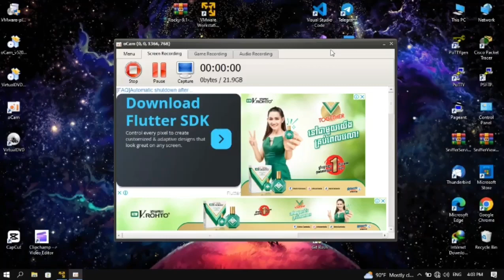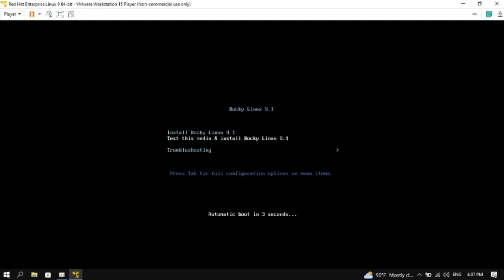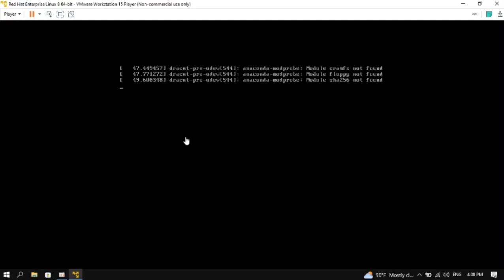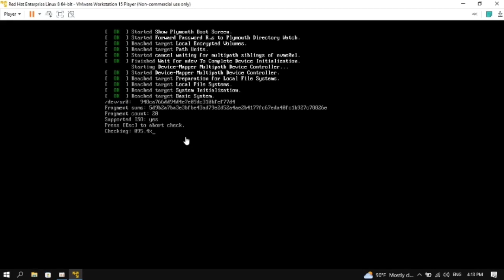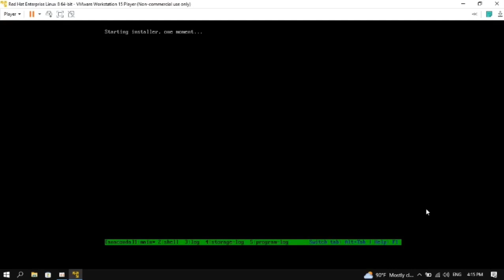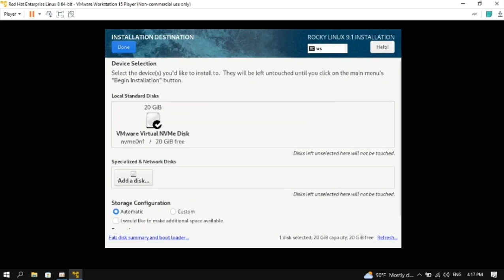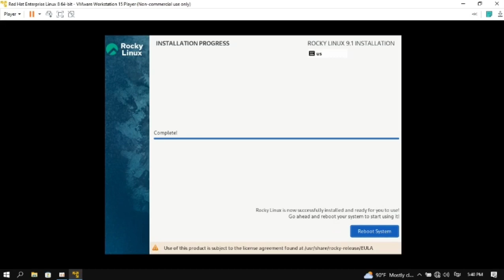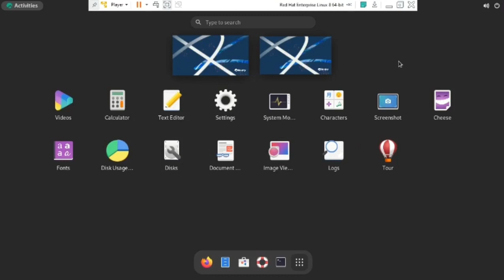How to install rocky os on VMware workstations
Hello Everyone today I want to show you how to install rocky os on VMware Workstations